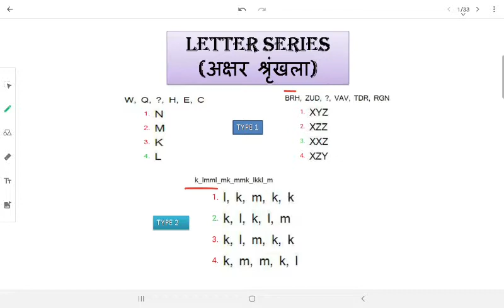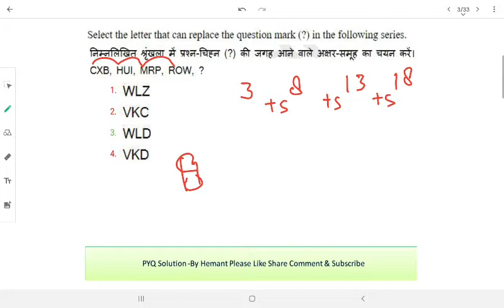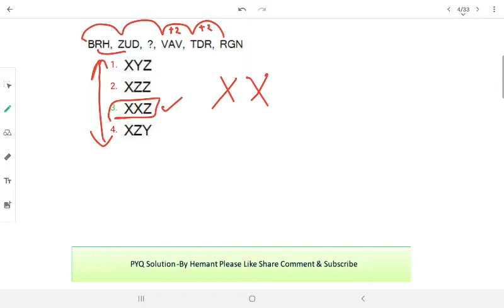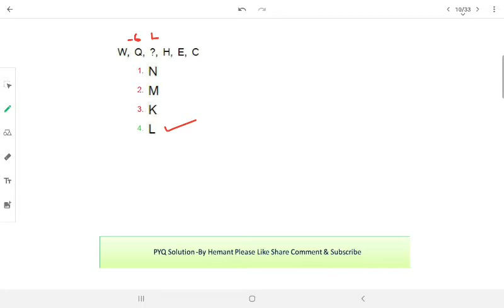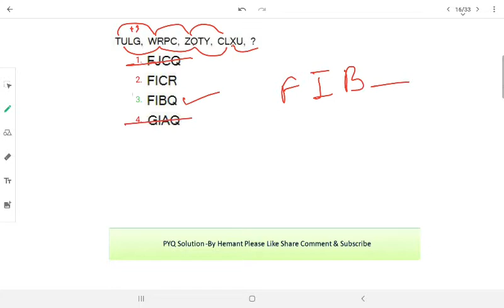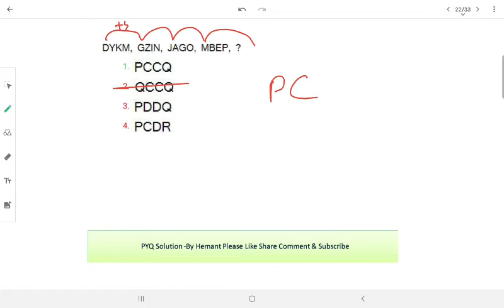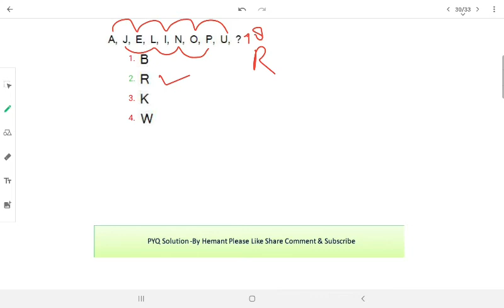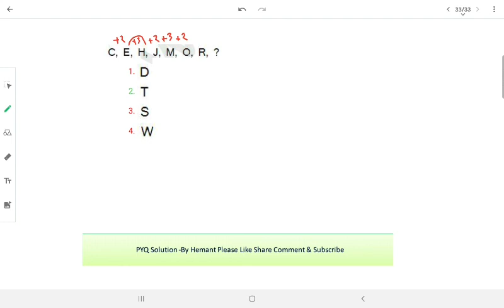Letter Series??( अक्षर श्रृंखला) | Alphabet series|For SSC CGL CHSL , NTPC ,Bank & All Gov Exam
Letter series in hindi  , alphabet series, reasoning tricks, pattern,series for ssc cgl, letter series questions,letter Series reasoning in hindi,
Letter series, SSC CGL tier1 2019 asked reasoning questions ,Reasoning in hindi,
SSC CGL 2019 reasoning solved paper in hindi,
SSC CGL previous year question paper reasoning, reasoning tricks in hindi, reasoning short tricks,

दोस्तों मैंने इस वीडियो में  SSC CGL 2019 में पूछे गए Reasoning के letter series( अक्षर श्रृंखला ) पर आधारित सारे Questions solved कराए हैं।

reasoning for SSC CGL CHSl , reasoning for RRB NTPC
Reasoning for Delhi police constable, SSC CPO,
reasoning set in hindi
reasoning for Delhi police constable in hindi,
Maths for ssc cgl in hindi,
Maths for rrb ntpc in hindi,
Maths for all government exam,
Maths for Delhi police constable,
Reasoning for drdo mts
Reasoning for bank po clerk
Reasoning for ibps bank po clerk
Maths for ibps bank po clerk
maths railway rrb ntpc in hindi
best short trick for maths
best short trick for reasoning in hindi